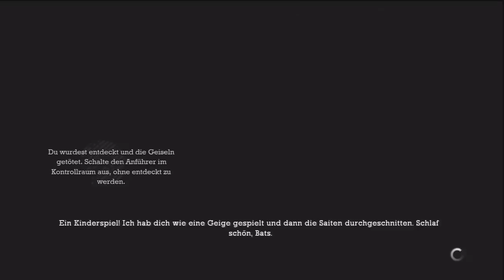Lets Play Batman Arkham Asylum #17 - SORRY